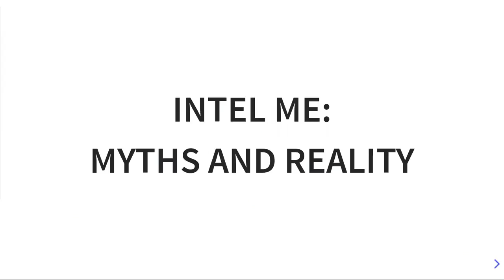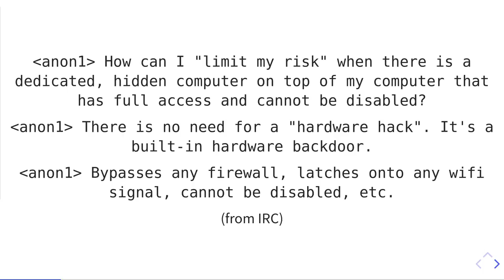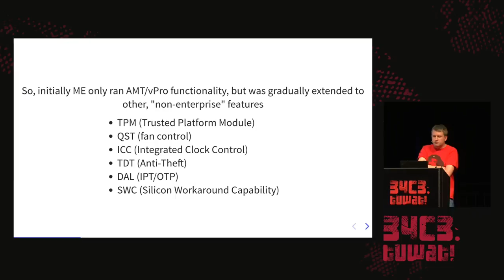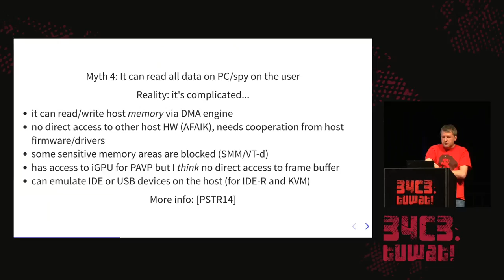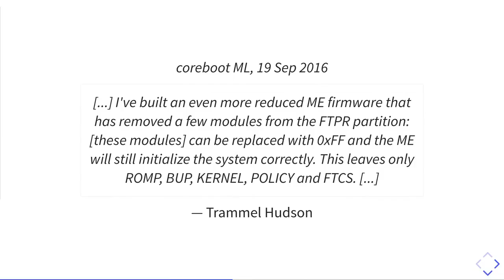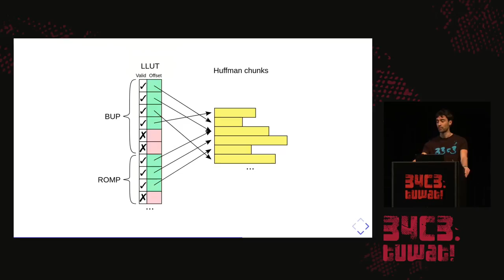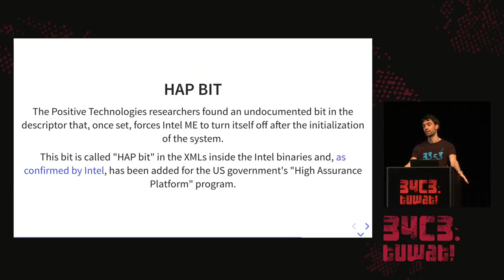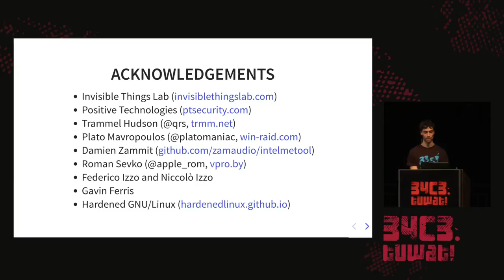34C3 - Intel ME: Myths and reality - deutsche Übersetzung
Many claims were made recently about purpose and capabilities of the Intel ME but with all the buzz it is not always clear what are facts and what is just speculation. We'll try to clear the fog of misunderstanding with research based on investigations of ME firmware and practical experiments on ME-equipped hardware.

We would like to cover the most common claims about the ME, based in part on the new research done in the few last years such as complete recovery of the proprietary Huffman compression which previously hindered research into some parts of the ME firmware, as well as describe what steps can ordinary users take to reduce the attack surface exposed by the ME.

Some of the claims we plan to  cover:

• It's a  backdoor made for NSA and serves no useful purpose
• It is always on even if the PC is turned off
• It can read all data on PC/spy on the user
• It can't be disabled
• It can lock the PC with a command sent over the air
• It a black box which can't be audited because it's closed source
• End users can't do anything about it.

Together with the talk we're planning to make available detailed notes on reverse engineering of the ME firmware with some pointers to the identified functionality for other interested researchers.

Igor Skochinsky Nicola Corna